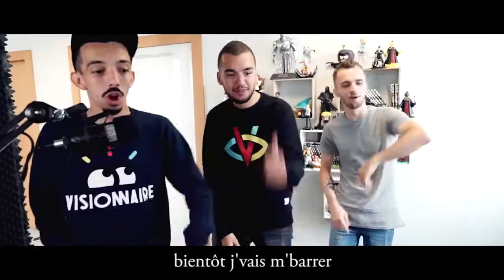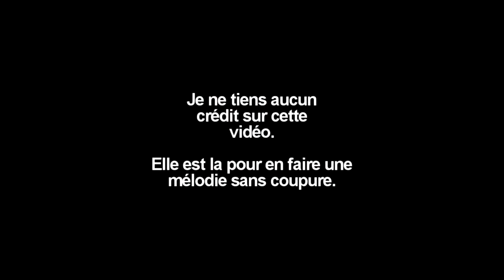ON FAIT UNE MUSIQUE EN 1H ft Bigflo & Oli Musique sans coupure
N’HÉSITER PAS A LÂCHER UN POUCE BLEU SI CA VOUS A PLUS